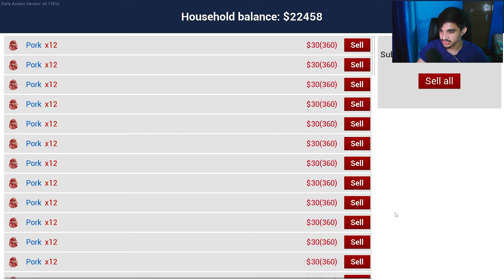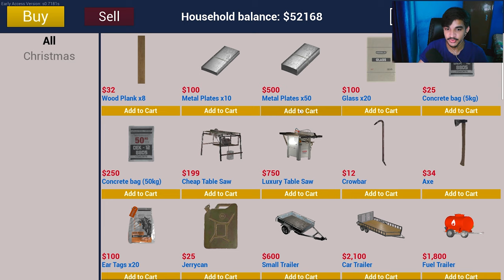Building Custom Luxury Barn For Cows | Ranch Simulator #12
▹Game: Ranch Simulator

Pyar Singh